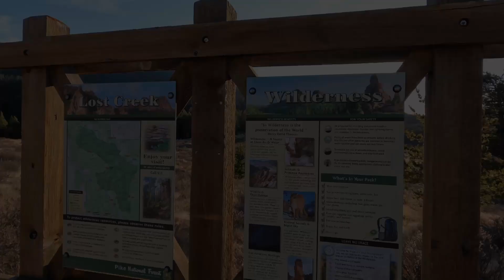Wigwam Trail from Lost Park, Lost Creek Wilderness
November 17, 2024. Traveled through East Lost Park, past the beaver ponds to the intersection with Rolling Creek Trail and back.

Approximately 16.5 miles RT, 1,608 elevation gain. Unbelievably, saw no one on a beautiful fall weekend.